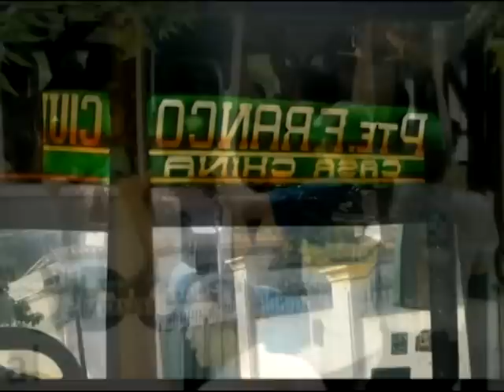COLECTIVOS CHATARRAS NO!